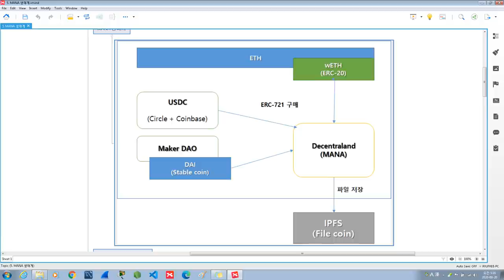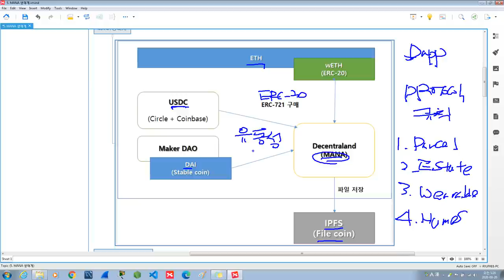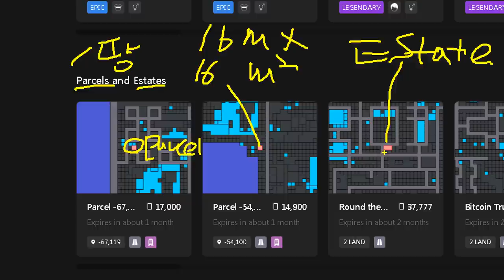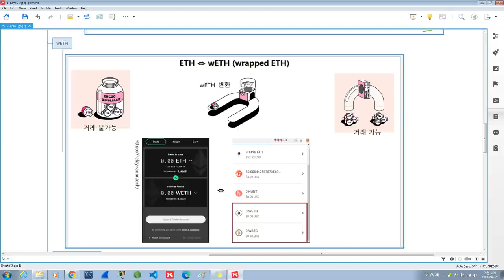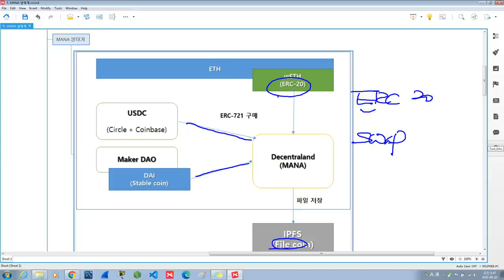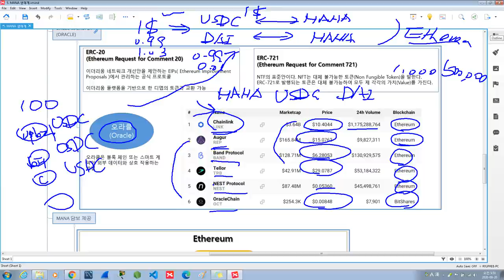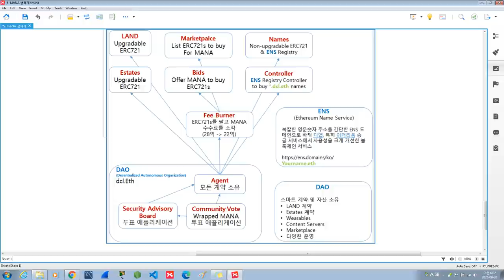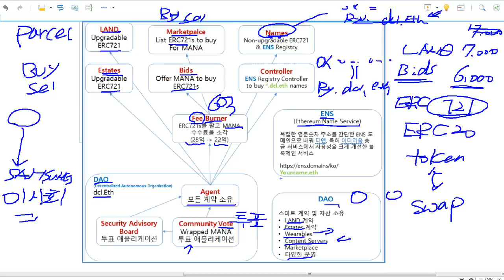[디센트럴랜드, 마나(MANA)] MANA 생태계 (ETH, DAI, IPFS, Filecoin, wETH, USDC)